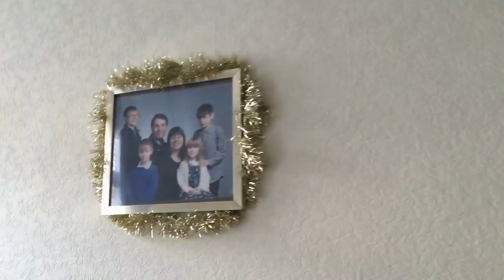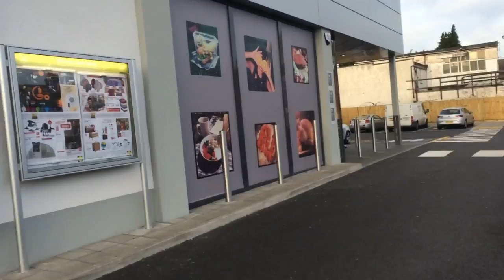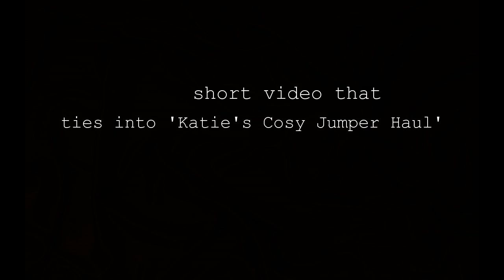The Lost Vlogmas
Your probably wondering why we only ever posted the one random vlogmas video. Thats because we lost our second video for some bizarre unexplained reason. But whilst browsing my laptop a day ago I came across the footage and couldn't let it go to waste. So i've decided to call it the 'The Lost Vlogmas'. Because we did loose it we didn't bother to record anymore till Christmas Day itself. So keep your eyes peeled for that. Enjoy!

Social Networks -